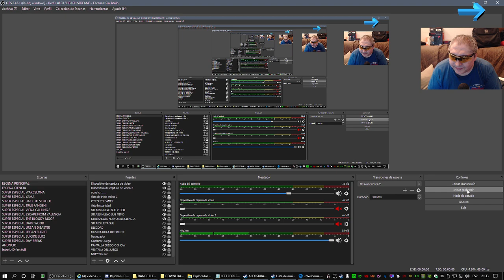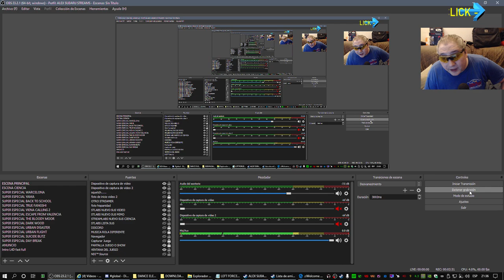Por favor si puede acabar de procesar el video. Gracias.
Video totalmente offtopic puesto que el último video stream de ayer noche aún sigue sin acabar de procesar y nadie lo puede ver en el canal. A ver si de esta manera se activa algo y ayuda al otro a que procese, ya que el chat de asistencia para creadores no funciona. Gracias :)

▣ Activo como Youtuber desde el 1 de marzo del 2017
●Servidor de ARK: UNIVERSUM of RACES (preguntar disponibilidad)